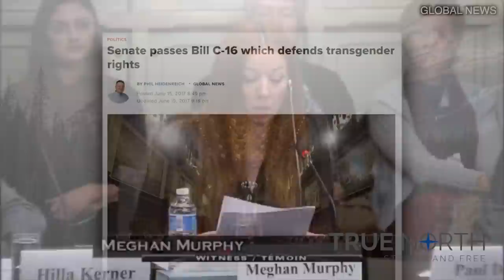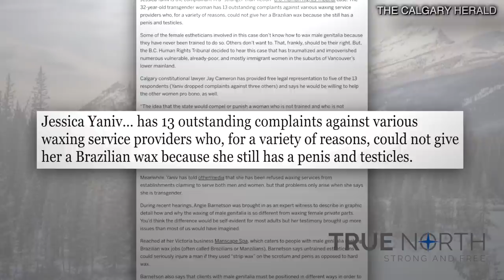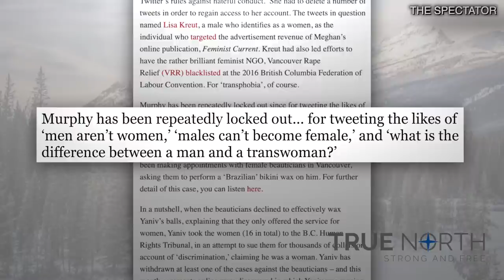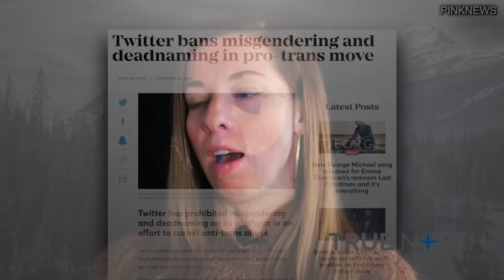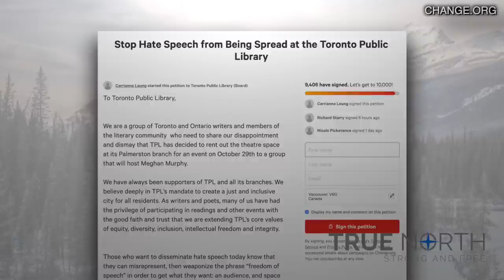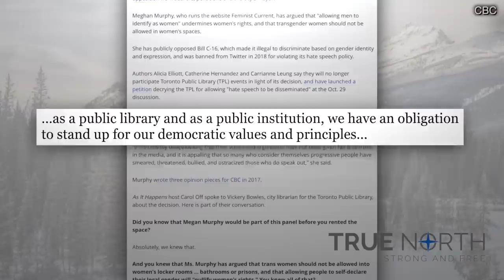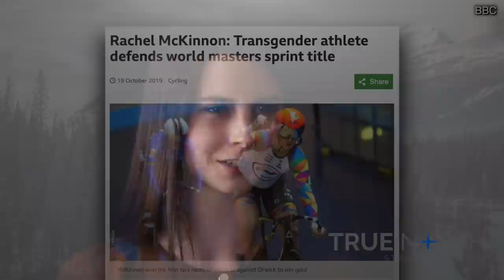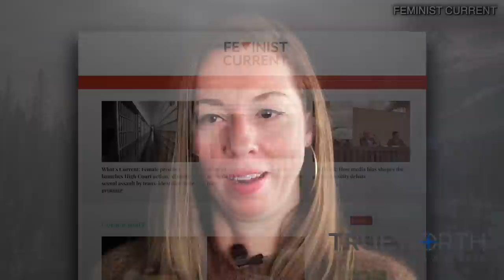Trans activism vs. Women's rights? An interview with Meghan Murphy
Wherever she goes, Meghan Murphy’s speaking events are met with protest — all because she disagrees with the mantra “trans women are women.” Murphy argues trans women are biological males, and they should not be permitted in women’s spaces, such as women’s sports, shelters, or prisons. In some circumstances, to allow biological males into these spaces puts women and girls at risk.

For expressing her views that trans activism has had a negative impact on women’s rights, Murphy has been permanently banned from Twitter, and detractors are constantly campaigning to deplatform her speaking events.

Meghan Murphy tells her story to True North’s Lindsay Shepherd.